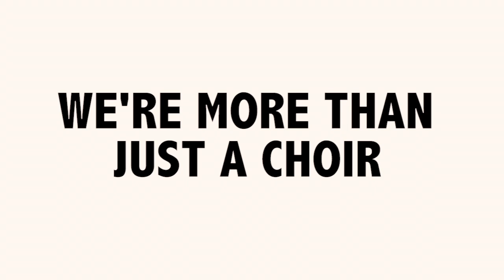ChoirPool Karaoke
We're more than just a choir. We're a family. Join us now!

Edited by Hosea L. Salazar

Actors:
Janah Ribuyaco
IC San Pedro
Therese Miguel
Hosea L. Salazar

Shot on 3 iPhones
Edited in Final Cut Pro
After Effects, and Premiere